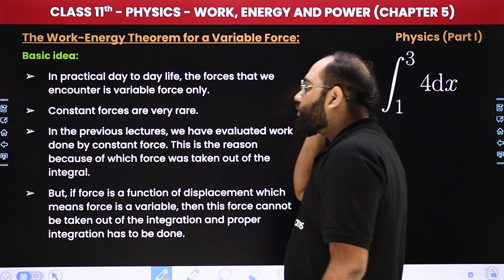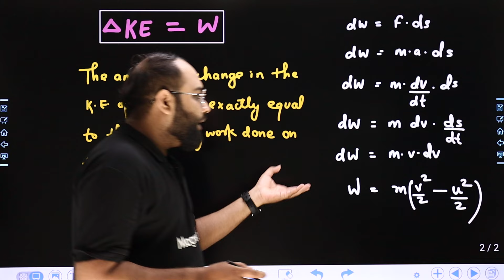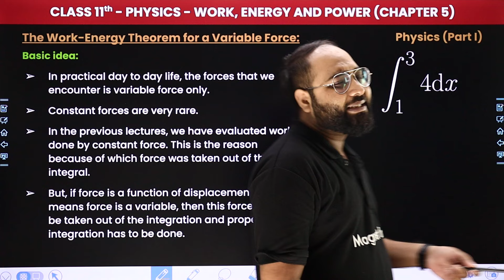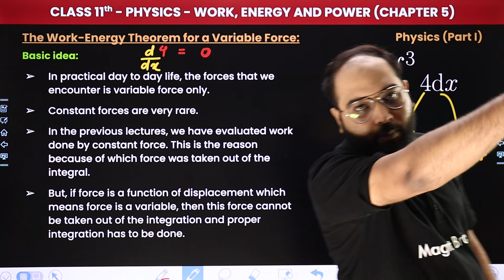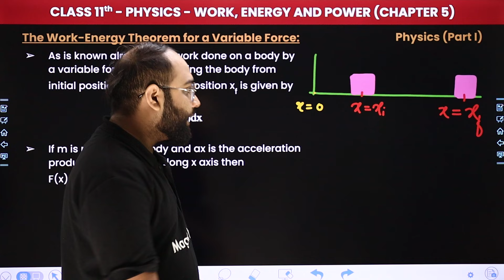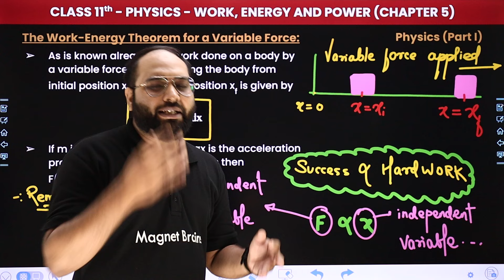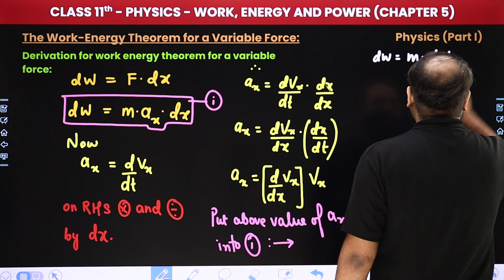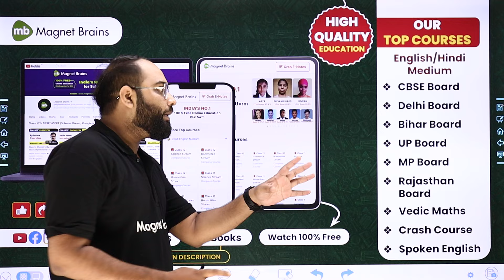The Work Energy Theorem for a Variable Force | Class 11 Physics Chapter 5 | CBSE 2024-25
✔️ Class: 11th
✔️ Subject: Physics
✔️ Chapter: Work, Energy and Power (Chapter 5)
✔️ Topic Name: The Work Energy Theorem for a Variable Force
✔️ Topics Covered In This Video (Prateek Sir): In this Class 11 Physics video, we will dive into The Work Energy Theorem for a Variable Force of Chapter 5 - "Work, Energy and Power". We will explore the key concepts, theories, and practical applications related to this chapter. By the end of this video, you will have a thorough understanding of the fundamental principles discussed in chapter number of the Class 11 Physics curriculum.
00:00 Introduction - Work, Energy and Power - The Work Energy Theorem for a Variable Force
01:39 The Work Energy Theorem for a Variable Force
33:50 Website Overview

work power energy class 11
class 11 physics chapter 5
work-energy theorem
variable force class 11
the work energy theorem for a variable force class 11
the work energy theorem for a variable force formula
the work energy theorem for a variable force
work energy theorem for constant force
work energy theorem for variable force class 11 derivation
prove work energy theorem